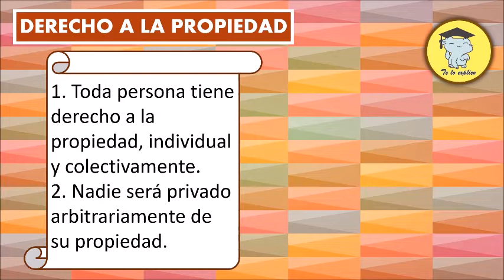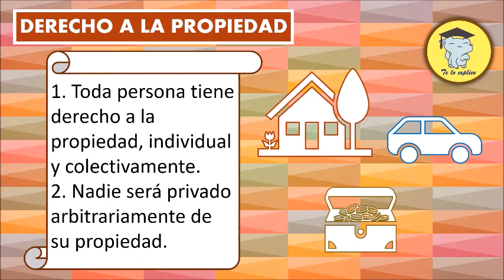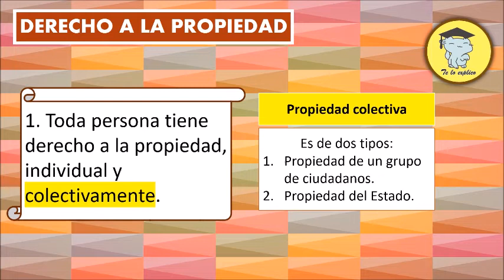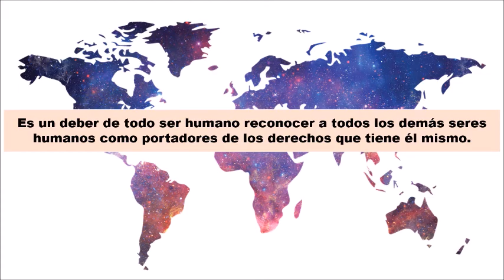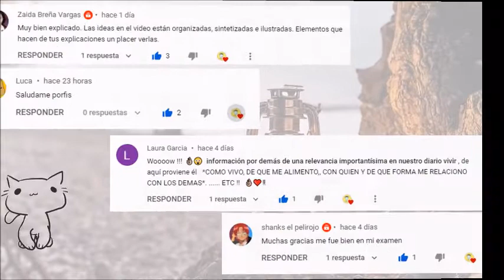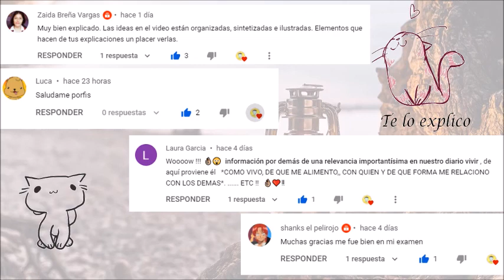Artículo 17 - Declaración Universal de los Derechos Humanos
Tu Donación será muy apreciada y agradecida porque me ayudará a seguir produciendo contenido para youtube y a dedicarme al 100% a esta plataforma, aquí te dejo los links y gracias por leer hasta aquí: